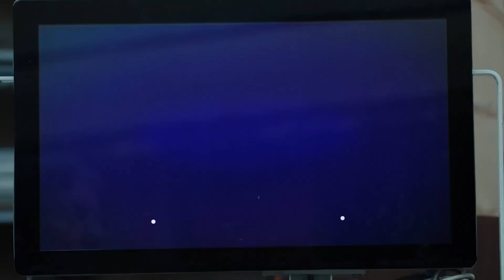AGENT RECON Trailer (2024) Chuck Norris